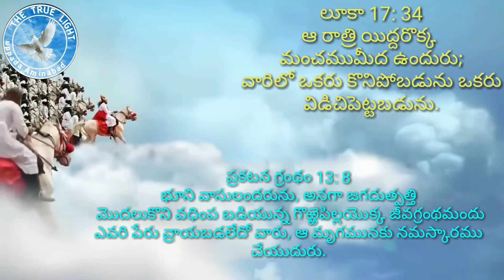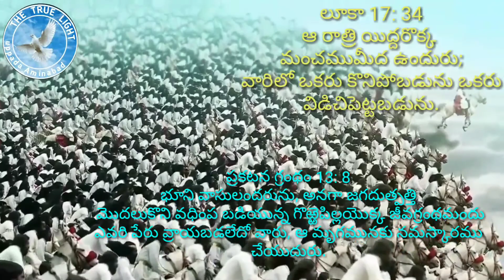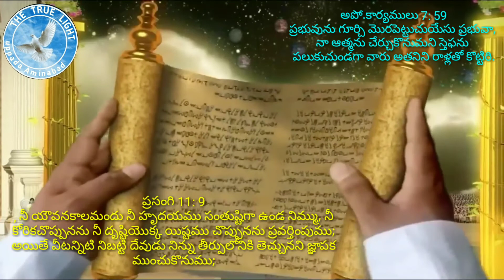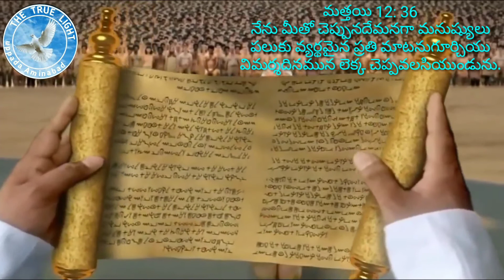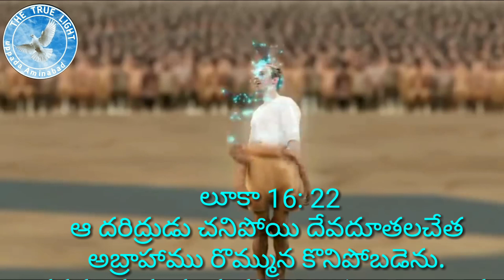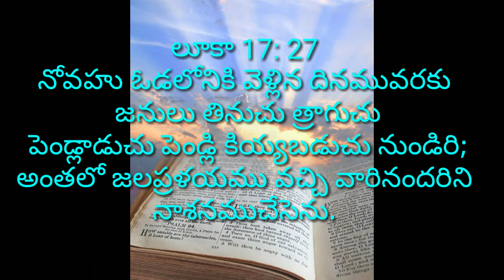; అయితే వీటన్నిటి నిబట్టి దేవుడు నిన్ను తీర్పులోనికి తెచ్చునని జ్ఞాపక ముంచుకొనుము;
the true light samuyelu